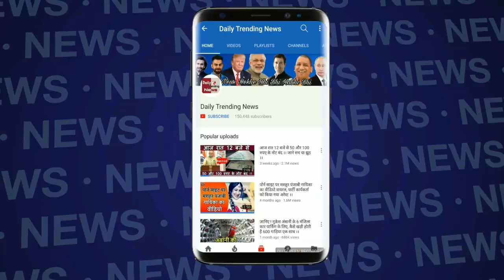Sushant ने Salman, Aamir Khan को पछाड़ा , चांद पर खरीद लिया प्लॉट !!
फिल्मों के गानों में आपने अक्सर चांद-तारे तोड़ लाने की बातें सुनी होंगी लेकिन एक फिल्म स्टार ने सचमुच में चांद का एक टुकड़ा खरीद लिया है। ऐक्टर सुशांत सिंह राजपूत ने चांद पर जमीन खरीदी है। जिस क्षेत्र में सुशांत ने जमीन खरीदी है उसे 'मारे मस्कोवीन्स' कहते हैं।  Find Out More Latest News Watch Daily Trending News Channel.

EDITOR ►manjeet